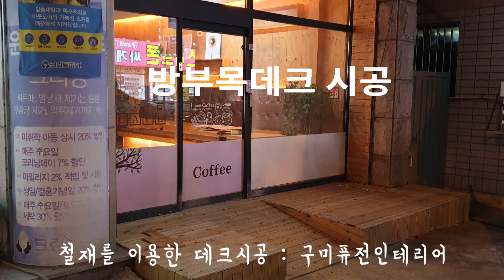[ 방부목 데크 시공] 구미 인테리어목수 이재수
구미 퓨전인테리어
목수 이재수입니다^^

커피숍 방부목데크 시공
장소 : 구미시 옥계동 양포파출소 맞은편  '카페미소'

철재를 이용한 하지작업 후 방부목 데크 시공 오일스테인 마감

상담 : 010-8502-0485